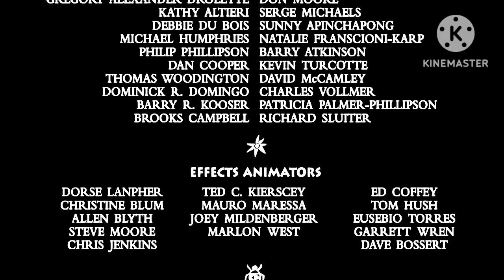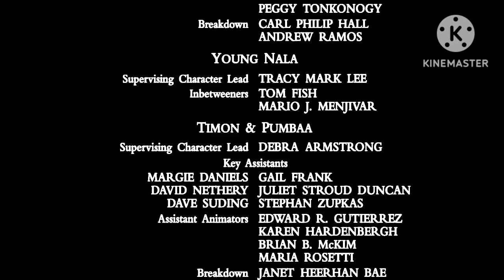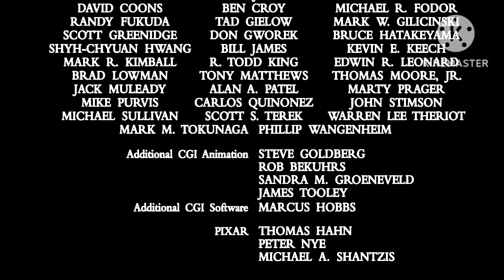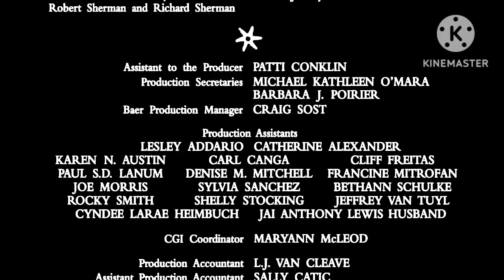Simba (1995): End Credits